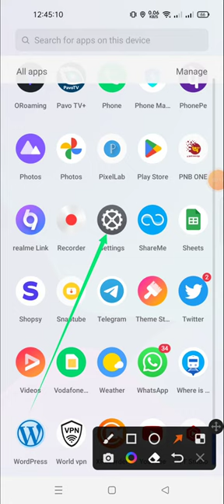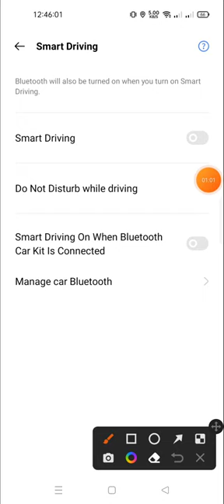how to enable car Bluetooth in realmi gt neo 5 lite price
realme gt neo 3t,how to check bluetooth codec in redmi,how to improve bluetooth audio quality in redmi mobiles,how to connect realme wireless earbuds bluetooth,realme gt neo 3t big billion day price,realme gt neo 5,realme gt neo 5 240w,how to fix mi bluetooth pairing problem,how to connect realme wirless buds air neo,how to connect bluetooth,how to use realme buds air neo,how to enable whatsapp notification,bluetooth,realme gt neo 3t bgmi test